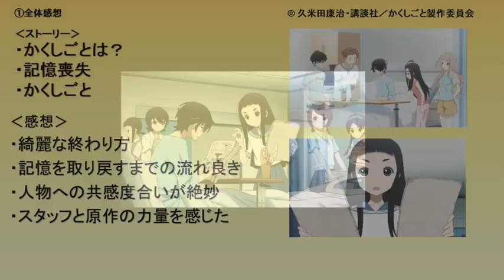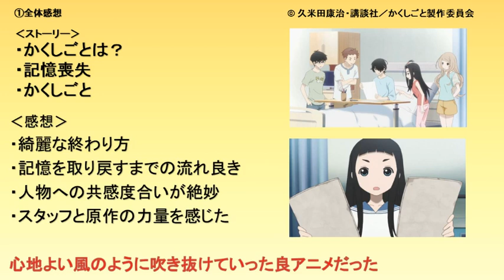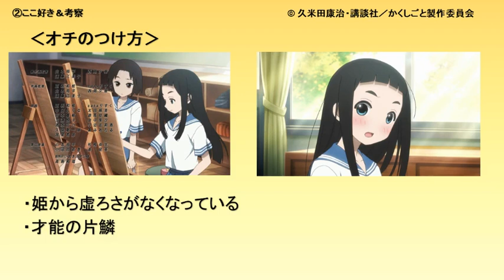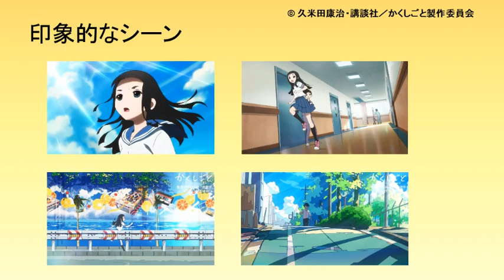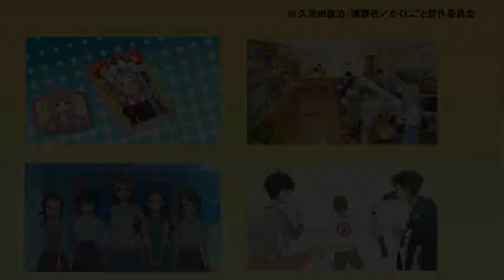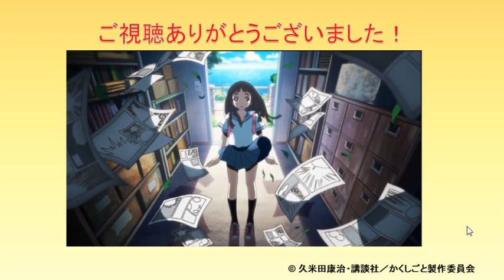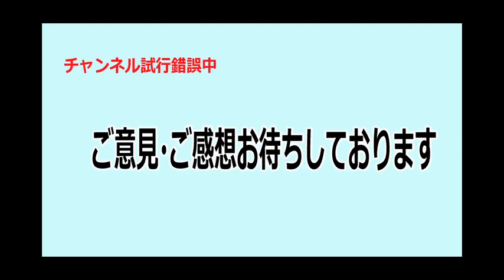アニメ「かくしごと」12話感想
公式